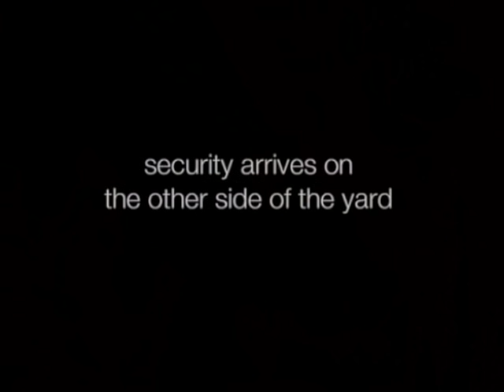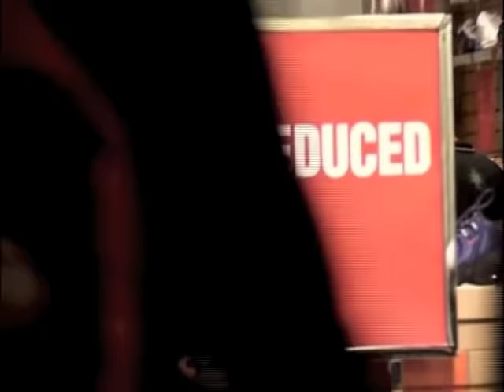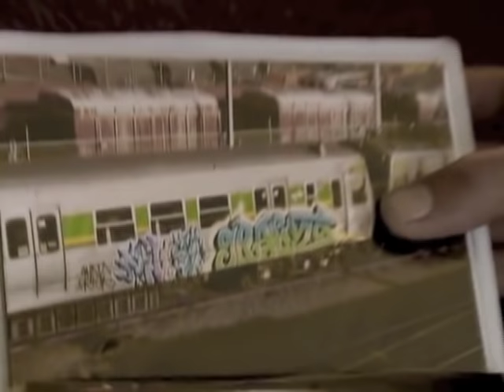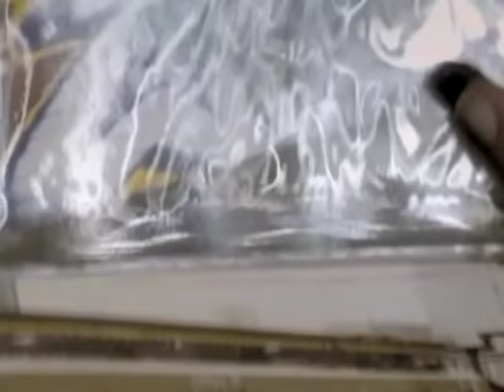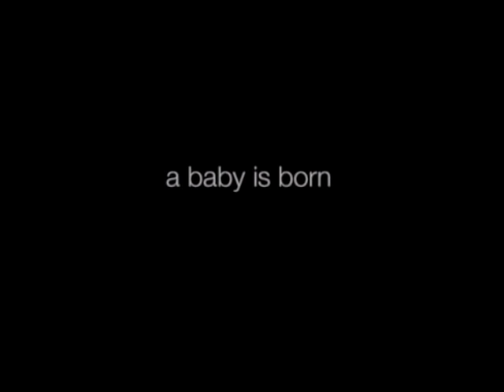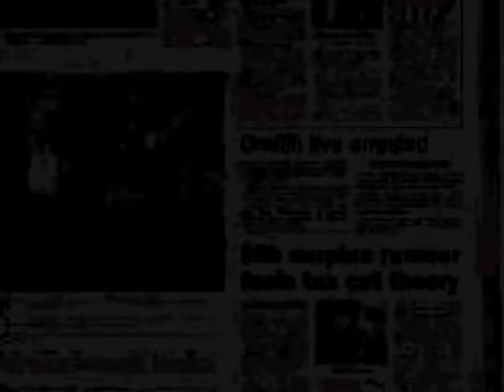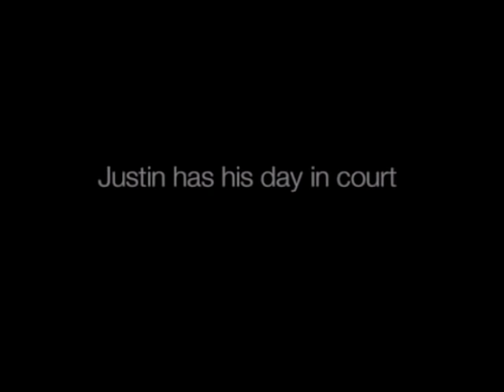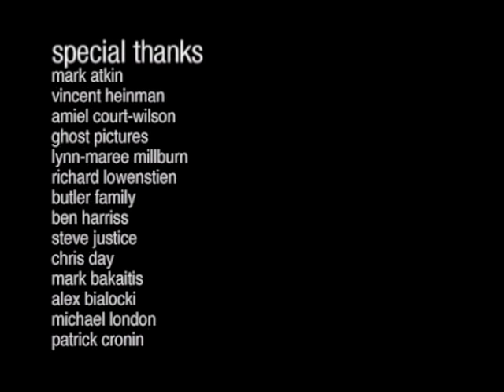Jisoe (Full Documentary)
A year in the life of troubled Australian graffiti artist Justin Hughes. JISOE has gained a cult following amongst graffiti writers and cinema fans.

Winner Audience Award - St Kilda Film Festival 2005
Slamdance Film Festival 2005